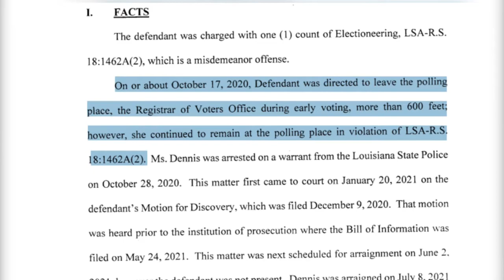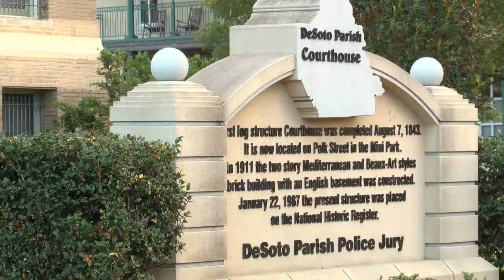Community activist Breka Peoples appears in DeSoto Parish Court over 2020 electioneering charge